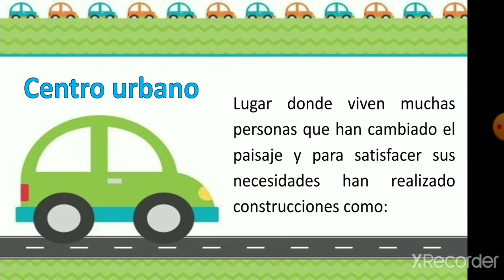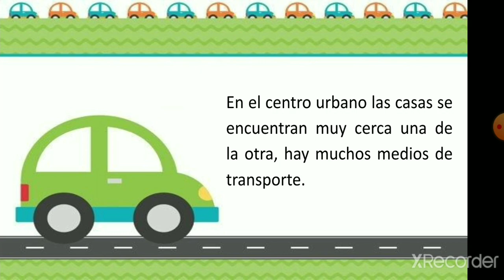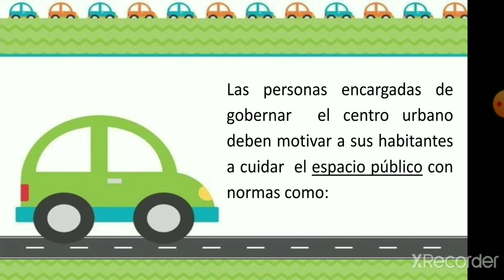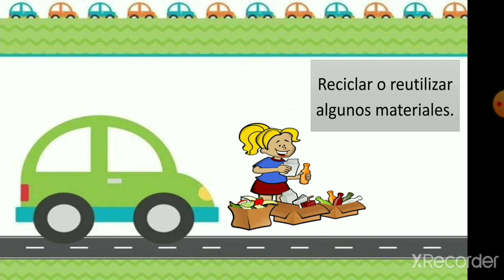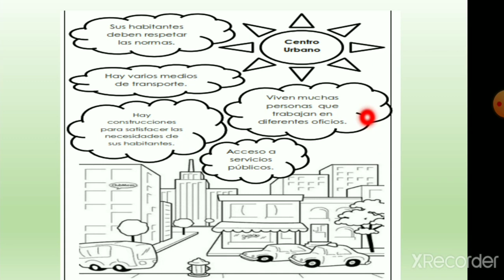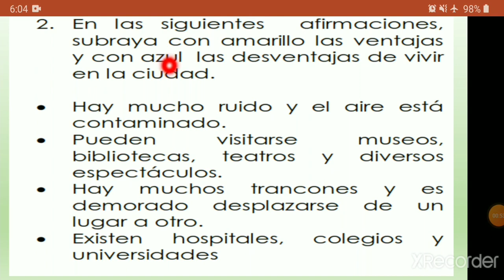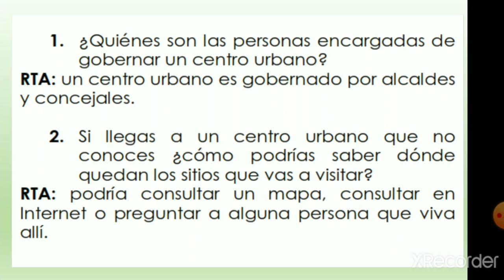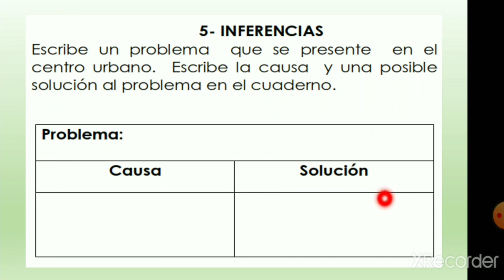Tutorial centro urbano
Tíitulo: centro urbano
Materia: sociales
Grado:tercero